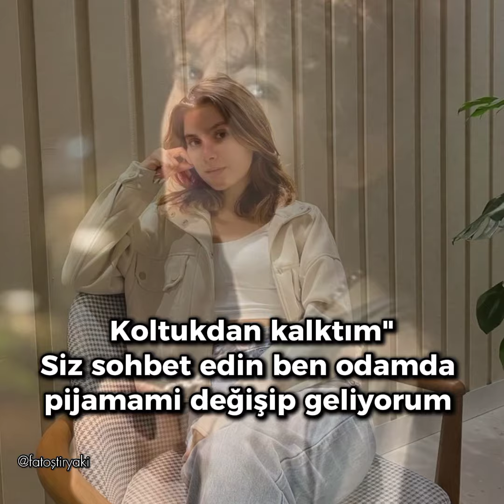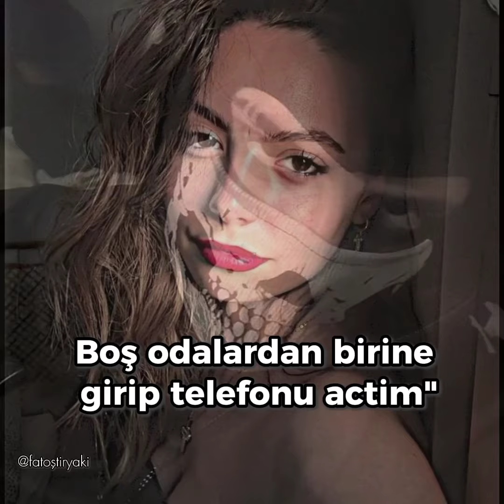ŞÜPHELİ 11.BÖLÜM#keşfetaçıl çağtu dizi çağtudizi efnaz fypyoutube imnotcool tnt fypシ゚